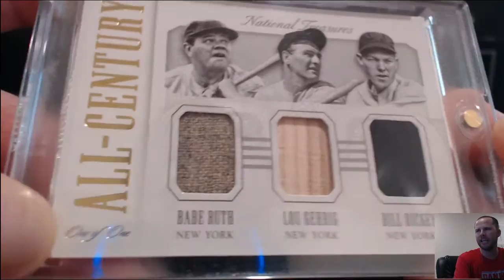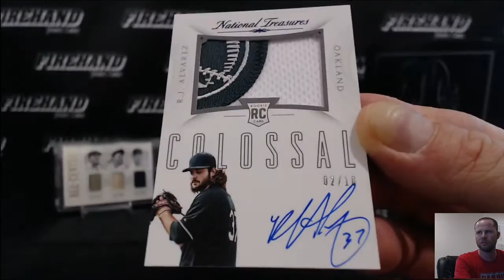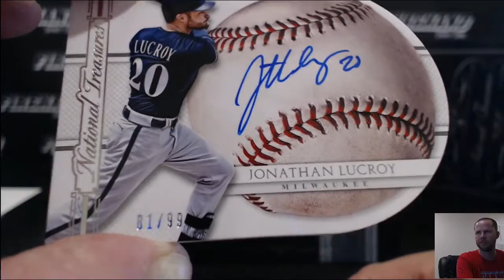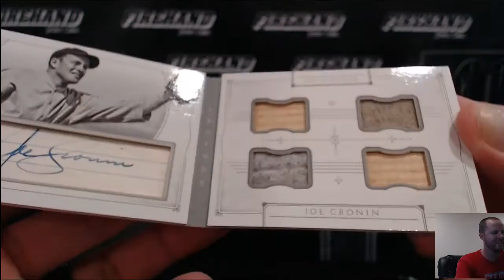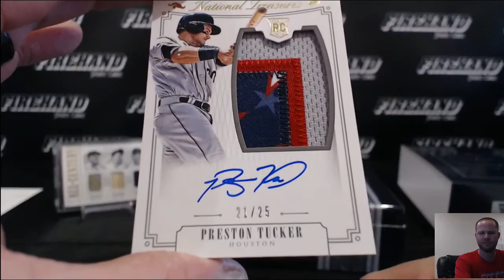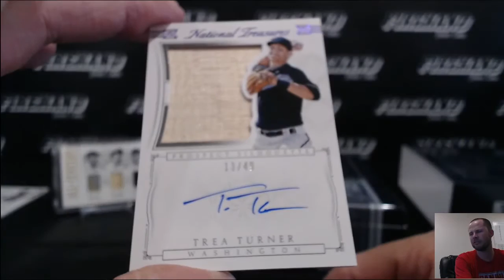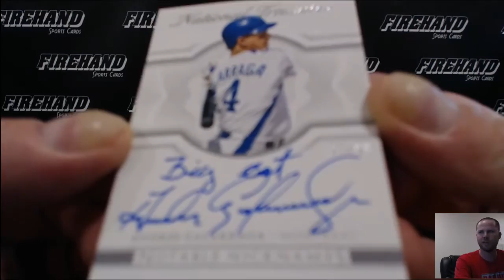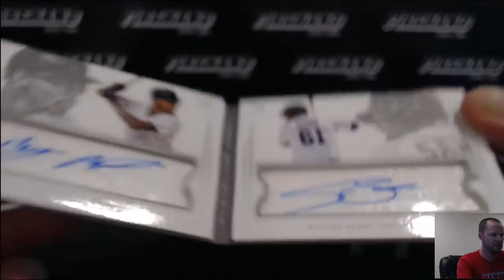2015 National Treasures Baseball 4 Box Case Break Random Teams #24 ~ 8/12/16